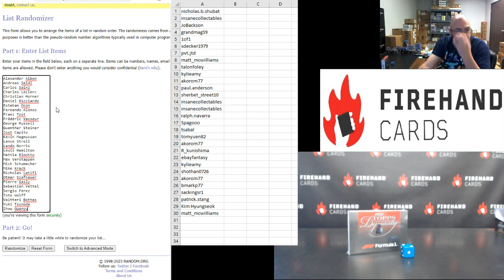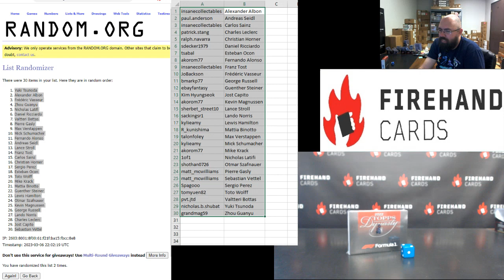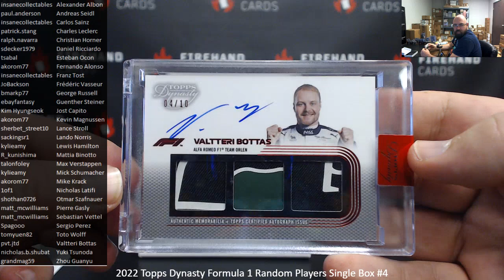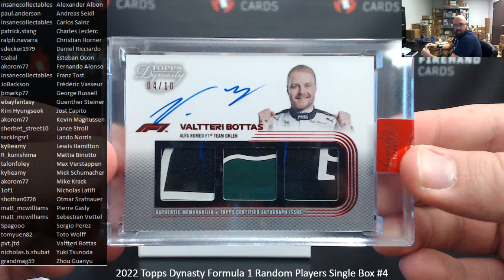3/6/2023 2022 Topps Dynasty Formula 1 Random Players Single Box #4